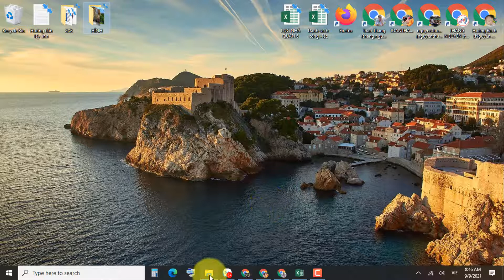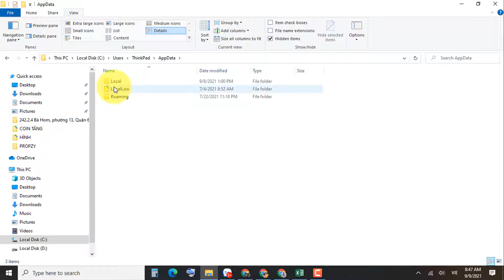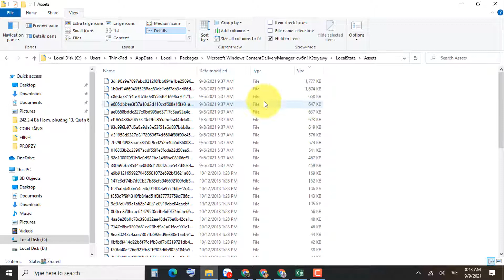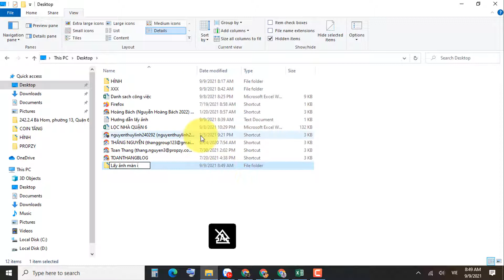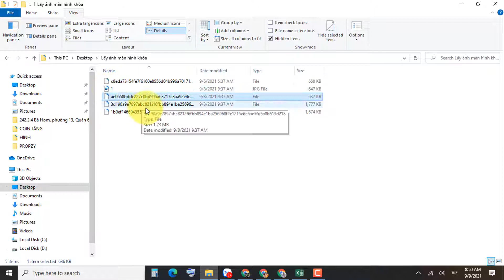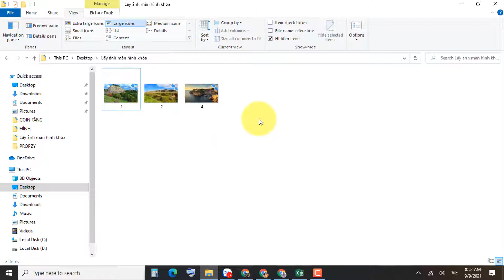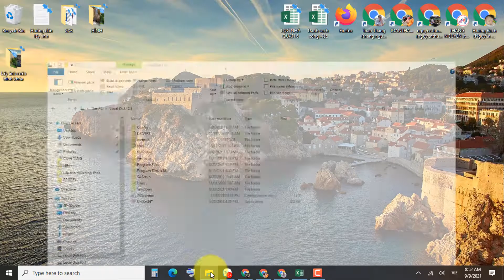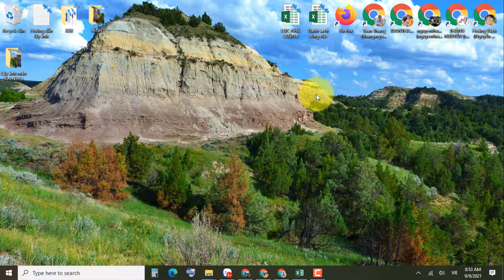Hướng Dẫn Lấy Ảnh Màn Hình Khóa ( lock screen ) Của Microsoft Nhanh Gọn Lẹ - Lock Screen Win 10 Đẹp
Lấy ảnh màn hình khóa Win 10 như thế nào? Nếu chưa biết câu trả lời, hướng dẫn lấy hình ảnh ở màn hình khóa trên Windows 10 từ Windows Spotlight dưới đây sẽ giúp bạn.

User - ThinkPad(có thể đổi) - AppData- Local - Package-Microsoft.Windows.ContentDeliveryManager_cw5n1h2txyewy
- LocalState - Assets - Copy hình - đổi đuôi .jpg

Nhớ khi làm xong thì Tắt Hidden items